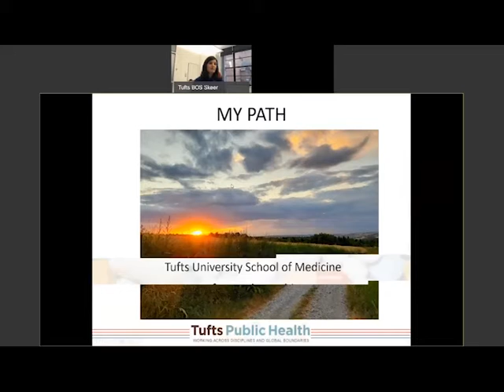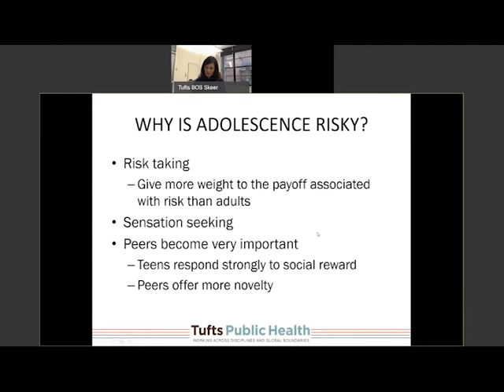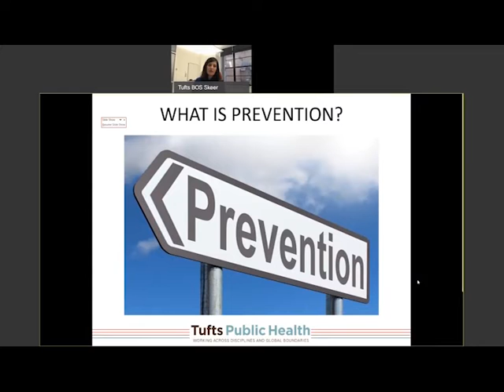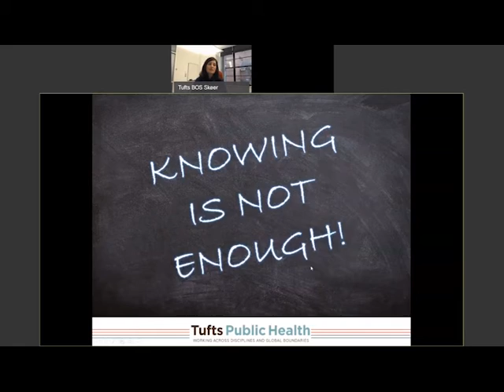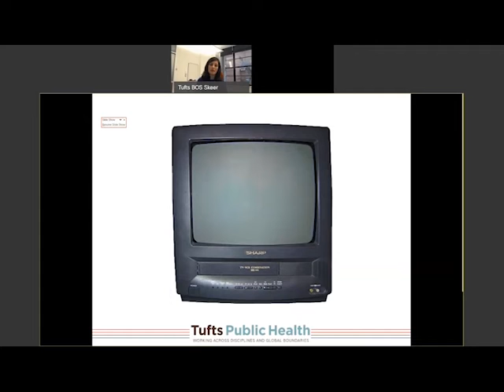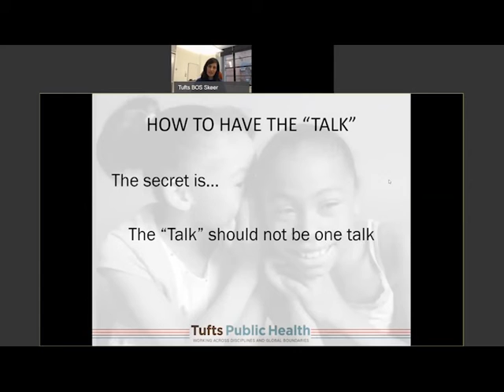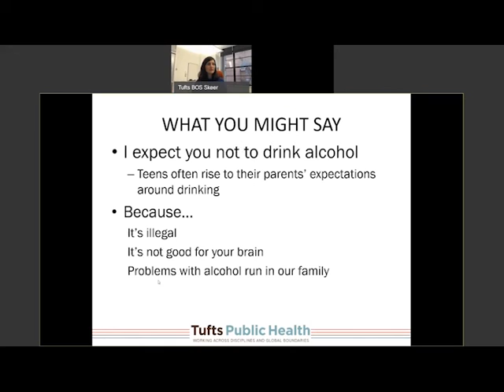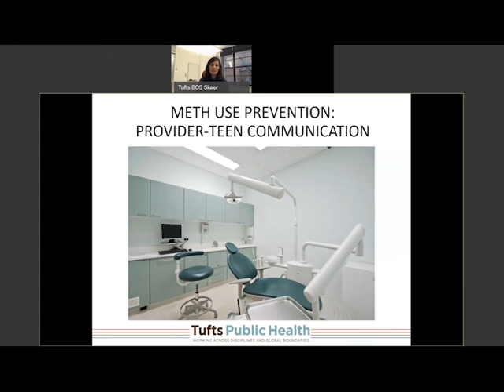Talking With Kids About Drug and Substance Use…When is the Best Time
This is a Tufts Faculty Webinar Series video.

Do you know the right time to start speaking with your children about drug and substance use? It’s younger than you think.  Hear from Dr. Skeer about her research in adolescent substance use prevention, learn background on the science behind communication with teens about substance use, and receive some practical advice on discussing drug and alcohol use with teens.

Presented by:
Margie Skeer, SC.D., M.P.H., M.S.W.
Associate Professor, Department of Public Health & Community Medicine